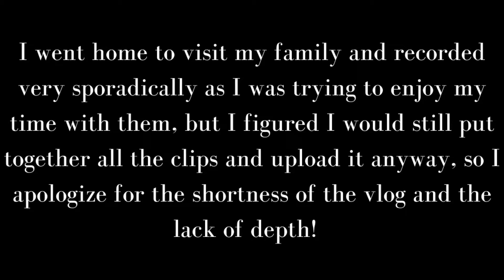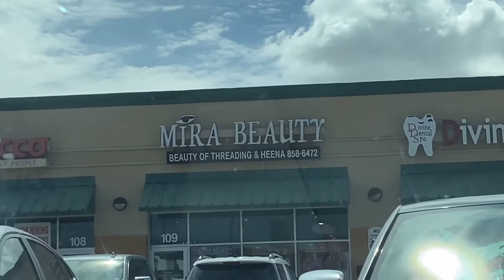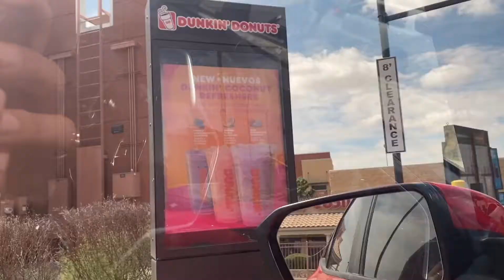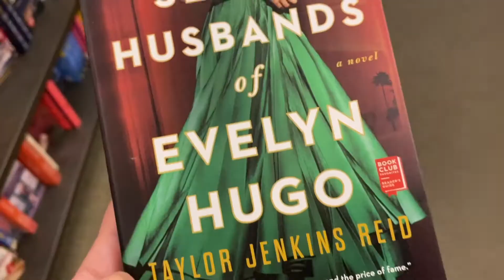DAYS AT HOME: visiting my family & my hometown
-Alex

✩ABOUT ME✩:
✩24 Years old
✩Third year Law Student in Texas
✩I have a Bachelors Degree in Political Science